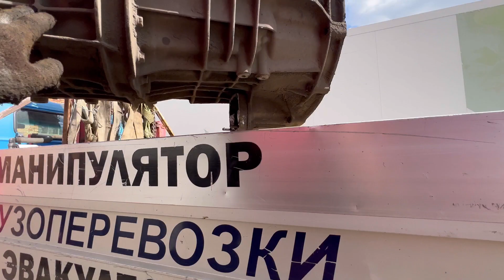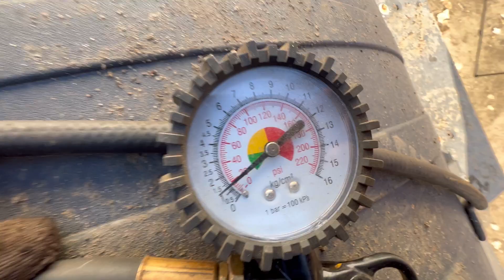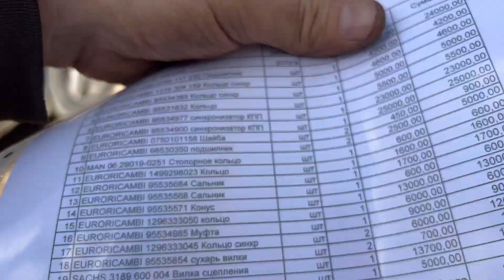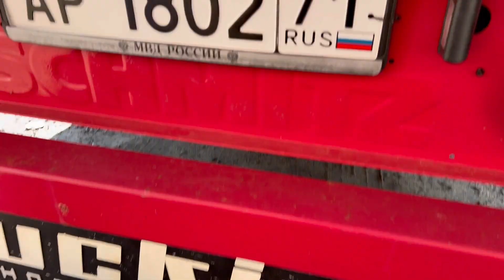КПП в ремонт. Ивеко Стралис / Iveco Stralis